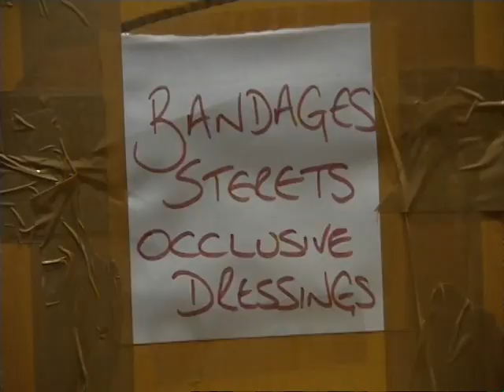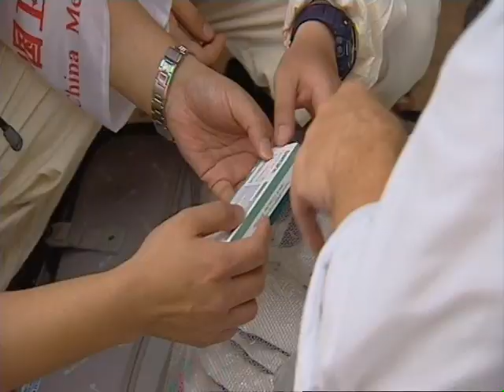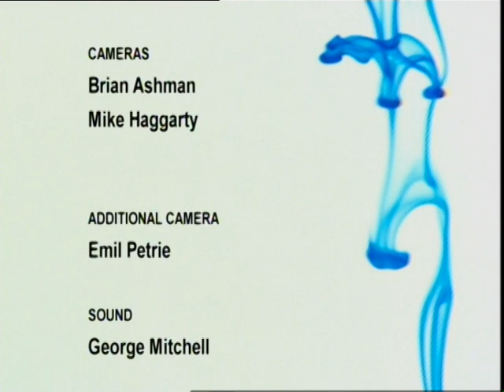After the Wave BBC doc Neil Butler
Frontline Scotland follows Neil Butler  as he returns to Sri Lanka to work with Chaminda Panditgage and friends to support the recovery from the Tsunami